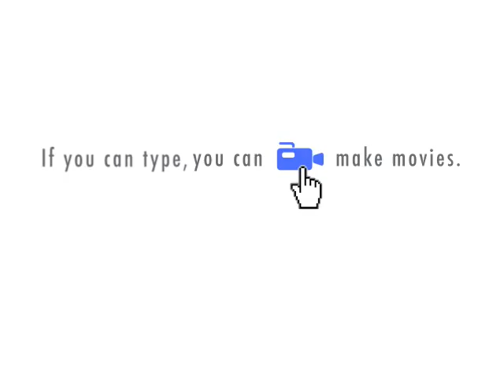The Guy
Two friends meet